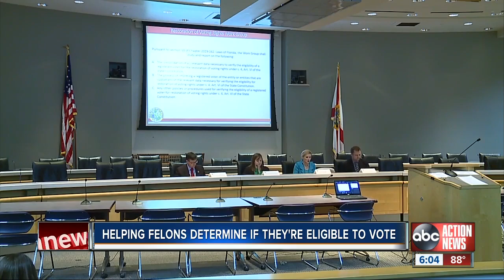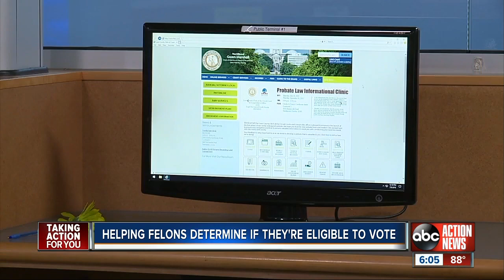Helping felons determine if they're eligible to vote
State task force just released a list of recommendations helping ex-felons vote.